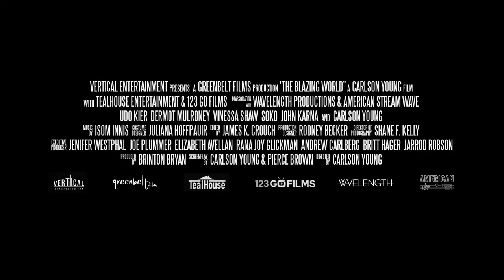The Blazing World (2021) | Official Movie Trailer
Occasionally trailers come along that just look a little batshit crazy in a great, creative way and this is definitely one of those. It feels a bit like if Labyrinth were a horror movie.

Decades after the accidental drowning of her twin sister, a self-destructive young woman returns to her family home, finding herself drawn to an alternate dimension where her sister may still be alive.

Actress, writer, director, Carlson Young based upon this on her own 2018 short film which was based loosely on her own dreams and also Margaret Cavendish's 1666 novel of the same name described by novelist Steven H. Propp as "the only known work of utopian fiction by a woman in the 17th century, as well as an example of what we now call 'proto-science fiction' — although it is also a romance, an adventure story, and even autobiography".